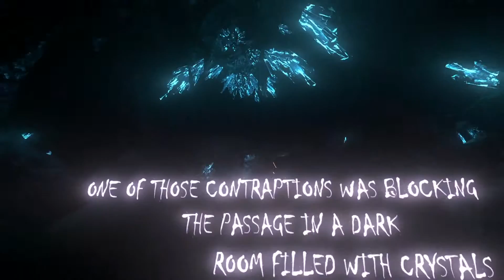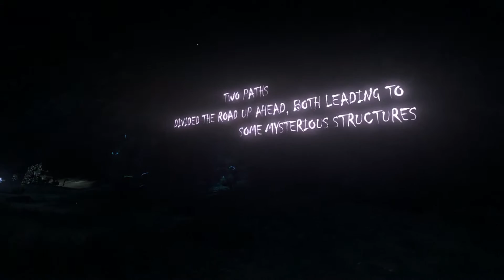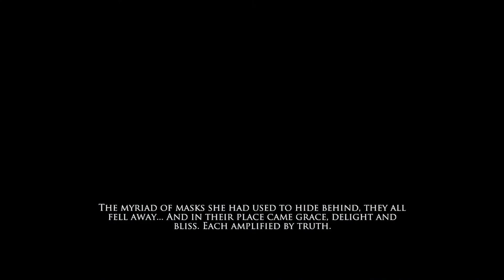N.E.R.O. - Nothing Ever Remains Obscure Walkthrough Commentary Part 1 (PS4)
Here we start up a new series of N.E.R.O. Nothing Ever Remains Obscure. A beautiful work of art with a story that is all too real.